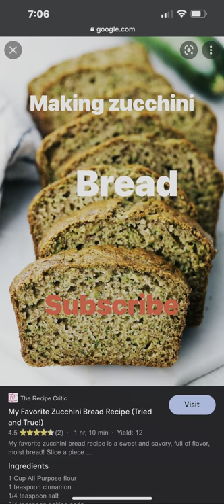Making zucchini bread#subscribe